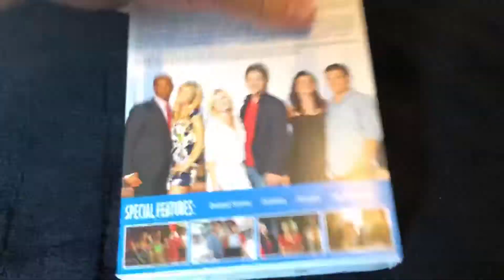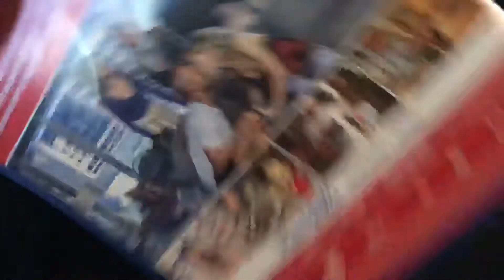Happy Endings - Complete Series | BLU-RAY COLLECTION | UNBOXING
Today I’m unboxing the Mill Creek Home Entertainment release of Happy Endings, which includes 6 discs with all three seasons.